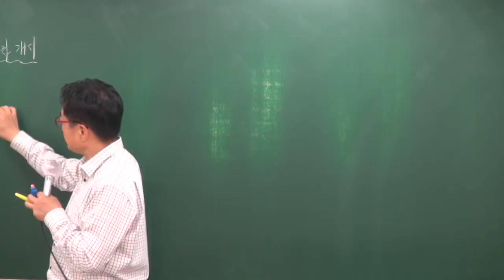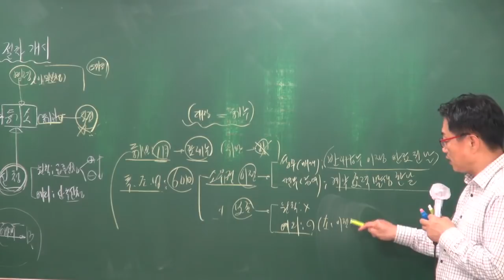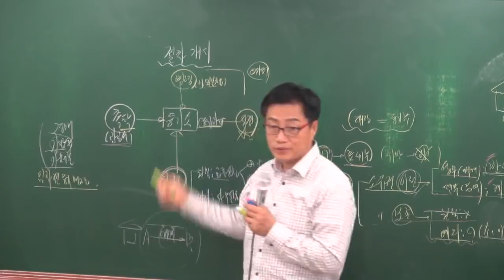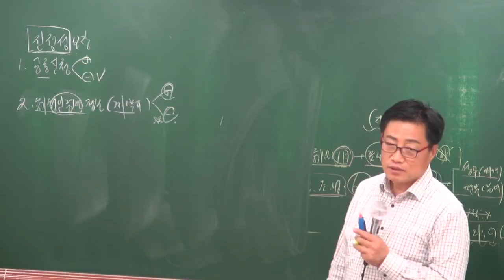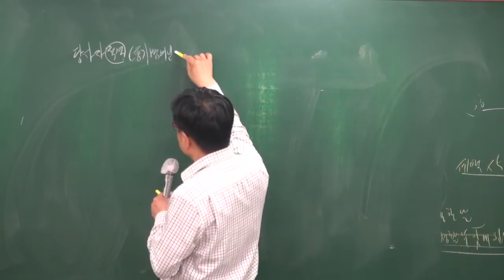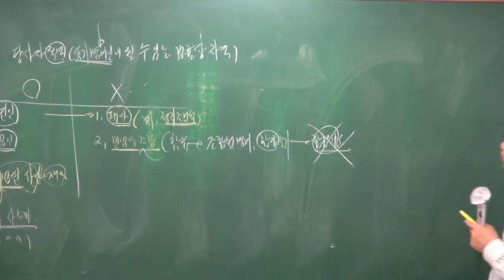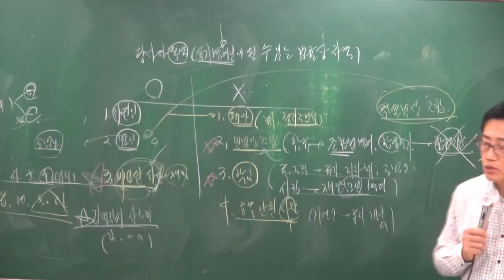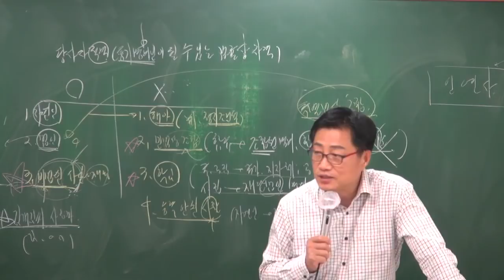[공전무] 2018년 부동산공시법 고급이론 4-13